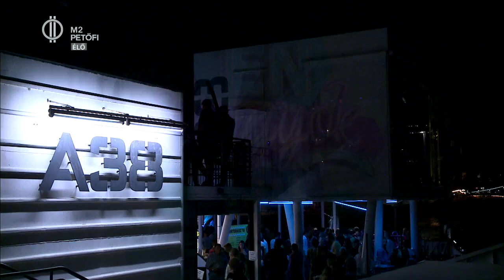Komplex élmény - Németh Gábor bűvész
Interaktív bűvész-színházat álmodott meg és varázsol színpadra Németh Gábor bűvész. Nemrég ráadásul a Szabadság híd közepén, 300 néző szeme láttára eltüntetett egy lányt, aki pár másodperc múlva feltűnt a szemközti tartószerkezet tetején, a címer alatt. Nézd meg, hogyan!